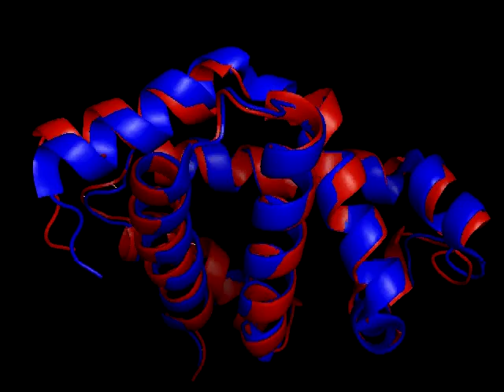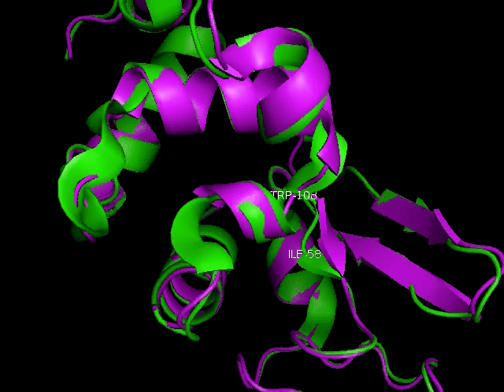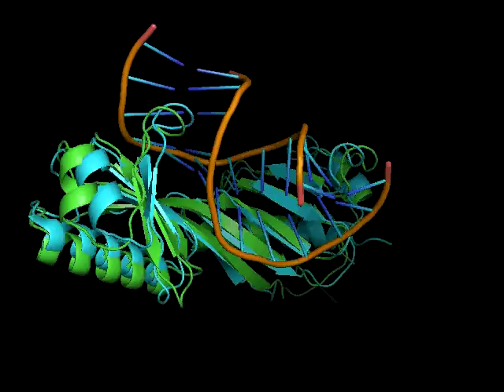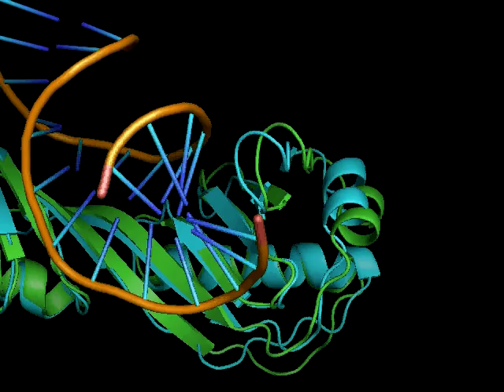PyMol Movie - Structural Biology, Doctoral Training Centre, Oxford University (2011)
Contributors:

AJ Connor
Emma Sadler
Firadus Wahab
Laura Jennings
Lloyd Chapman
Patrick Gemmel
And all DTC students

Editor: Yoonjoo Choi

Lecturers: Prof. Elspeth Garman, Dr. Charlotte Deane, Dr. Rebecca Hamer
Demonstrators: Sebastian Kelm, Jamie Hill, Mireille Gomes, Konrad Krawczyk, Leila Alexander, Yoonjoo Choi